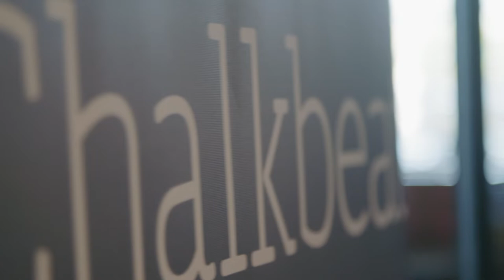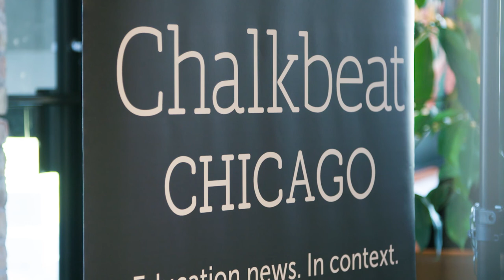Advice for new teachers: ‘Take care of your hearts — and theirs’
Experienced teachers have wisdom to pass down to emerging professionals. Chalkbeat Chicago asked them to reflect on their jobs and submit stories about their first day in the classroom.